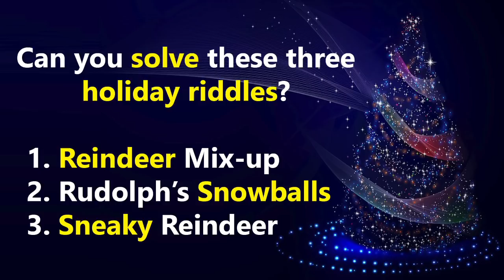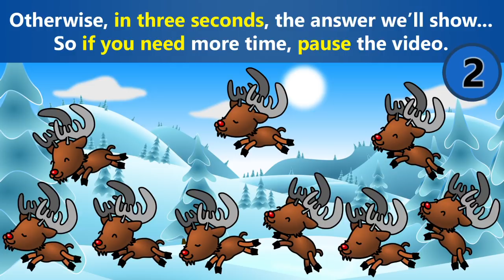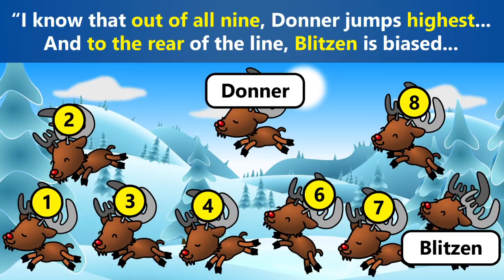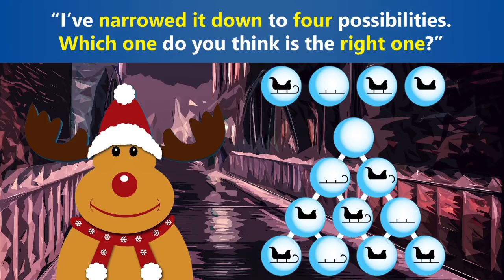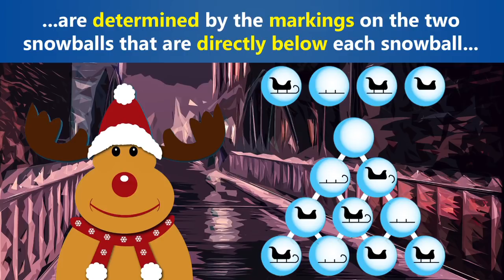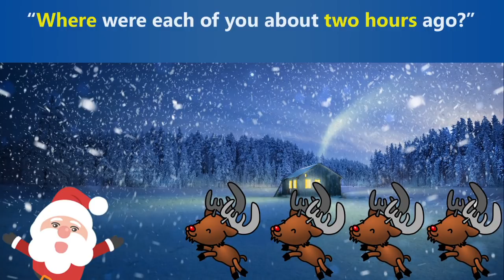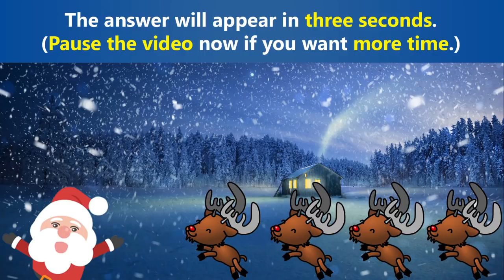3 Christmas Riddles with Reindeer - Can You Help Santa Find Rudolph? | Mind Twist Riddles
Welcome to Mind Twist Riddles!

3 Christmas riddles are here to tease your brain!

The first puzzle is a rhyming riddle that will require lots of clear logic to solve. Help Santa find Rudolph!

The second riddle is a visual puzzle that will keep you guessing. Rudolph needs your help.

And the third riddle requires you to pay close attention so you can figure out which reindeer isn't telling the truth.

Enjoy these Christmas-themed riddles and let us know how you did by posting below!

All characters, images, objects, and backgrounds in this video are either original works that are owned by Mind Twist Riddles LLC or are in the public domain under a Creative Commons Zero (CC0) license and can be found at pixabay.com.